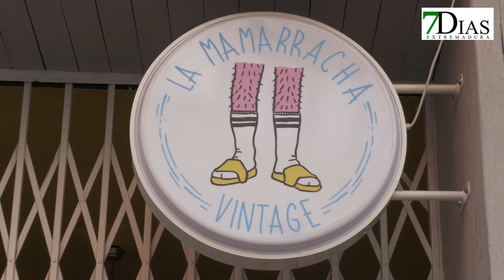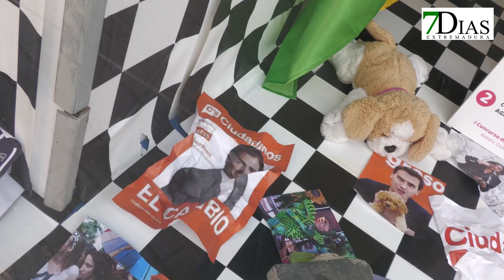ENTREGA DE PREMIOS ESCAPARATES DE CARNAVAL EN BADAJOZ